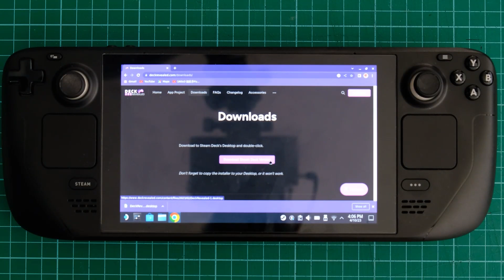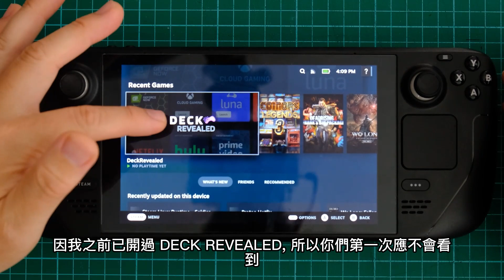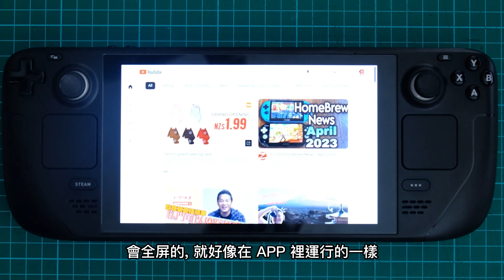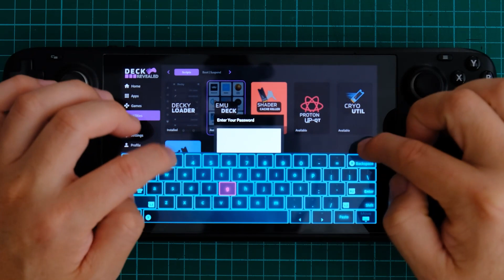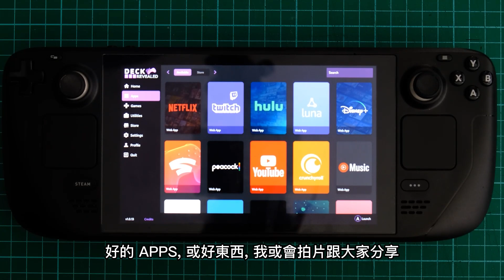STEAM DECK - Deck Revealed App，簡易安裝程式、自訂啟動視頻等多項強大功能！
Deck Revealed App是一款免費下載的甲板管理應用程式，旨在升級您的甲板使用體驗。它提供了多種功能，例如易安裝程式、自訂啟動視頻、媒體應用程式、遊戲串流應用程式等等，讓您可以更輕鬆地管理和使用甲板，不需要冗長的指南。支持者可以享受到更多的功能和早期訪問權限，並且還有更多功能在未來會陸續推出。